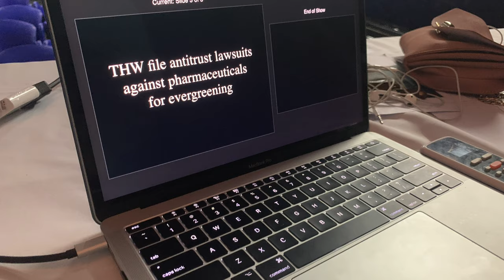Felix R. De Zoysa Debating Championship 2020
Thanks to everyone that made this tournament a success!

Filmed with: IPhone XR and DJI osmo2
Edited with: Finalcut Pro
Songs: Me and the Boys by Party in the Backyard
And YouTube Rewind What does 2013 say